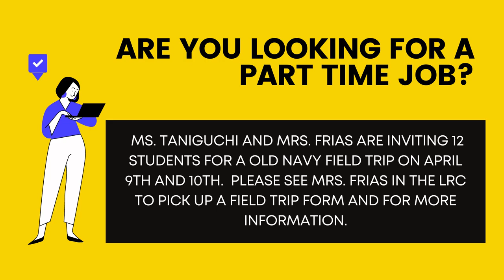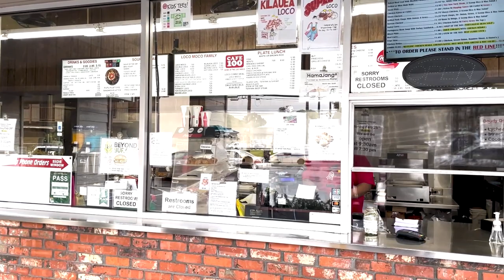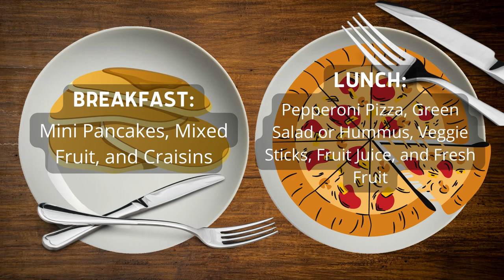03/28/2022 KVIKS News Bulletin